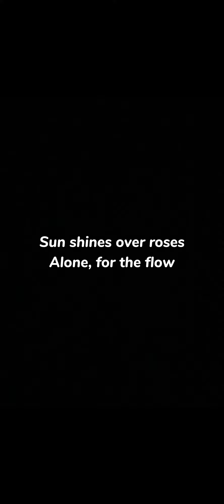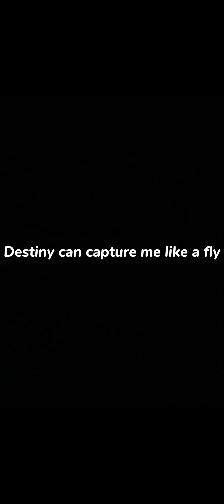Mindsight- Jack Stauber (Lyrics)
It belongs to Jack Stauber